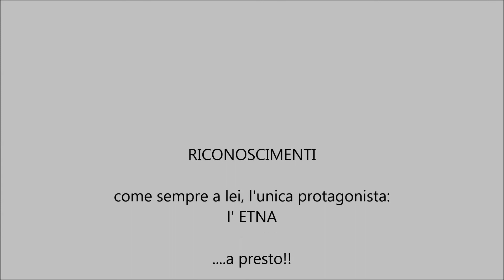ERUZIONE ETNA 2017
Bentrovati! Vi avevo promesso eventuali aggiornamenti su altre eruzioni, ebbene stasera come potete vedere non si è smentita e, a distanza di un mese. buona visione!!